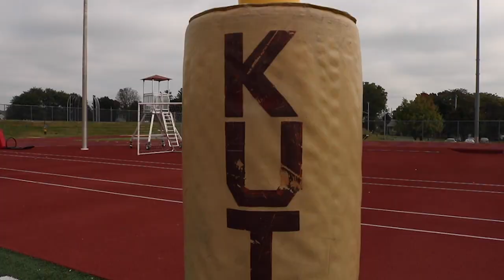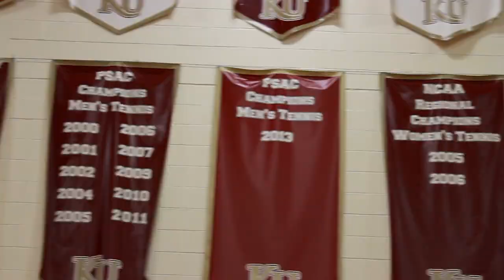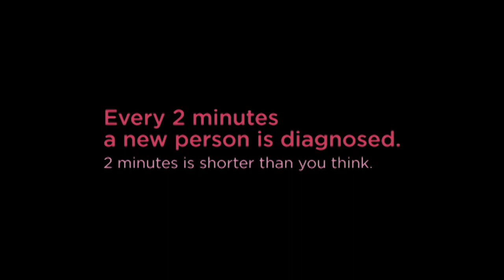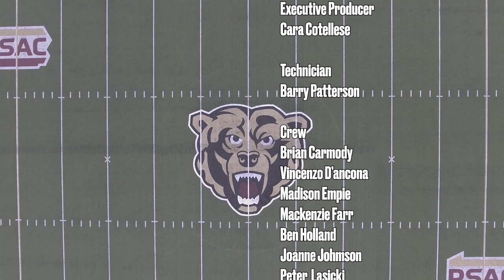BTL Show 5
Kutztown Women's Volleyball joins BTL